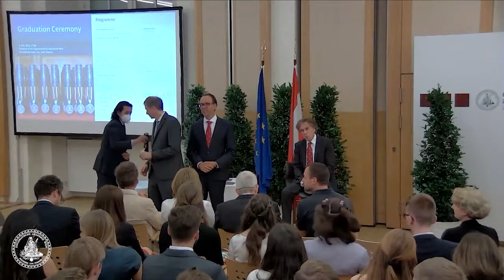Graduation Ceremony of the 23rd MAIS programme 2020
Entry of dignitaries to music
Concerto Op.4, No.1 in B ﬂat major, RV 383, Allegro (excerpt)
Ceremonial opening and welcome
Emil Brix (Director, Vienna School of International Studies)
Christa Schnabl (Vice Rector, University of Vienna)
Faculty address
Patrick Müller (Professor of European Studies; Joint professorship of the Vienna School of International Studies and the University of Vienna)
Interlude
“Oh Lawd, I’m On My Way”; Song of Porgy from the opera
Porgy and Bess, arranged by William Zinn
Presentation of the diplomas
Markus Kornprobst (Professor of International Relations, Vienna School of International Studies)
Gaudeamus igitur
Valedictorian of the Alumni of the 23rd MAIS programme
Josef Lusser and Roxana-Claudia Tompea
The National Anthem
The European Anthem
Music by the string quartet of the Orchestra of the University of Vienna